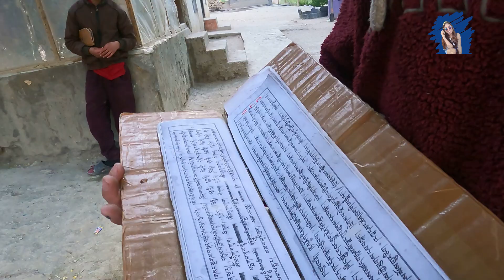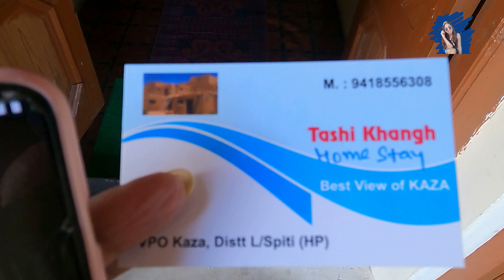KAZA DAY 3 | MORNING HIKE | FEMALE SOLO TRAVELLER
This video is the tenth episode of the SPITI CIRCUIT, the whole series is going to cover, how you can do WORK from Mountains, while doing the SPITI CIRCUIT.
So in this video, I will be sharing my solo morning hike experience, attending monastery prayers and meeting 5 - 10 year old monks.
I also spotted an amazing stay in Kaza with a picturesque view, amidst the market, the details are shared in the end of the video.